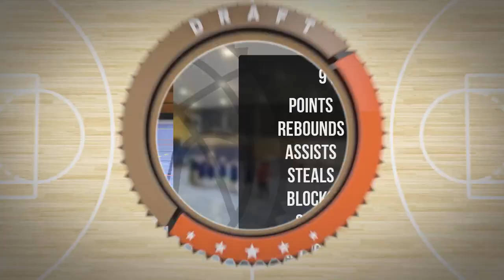Piotr Jaczewski Player Mixtape - Wtorek Div Zima 2022/23